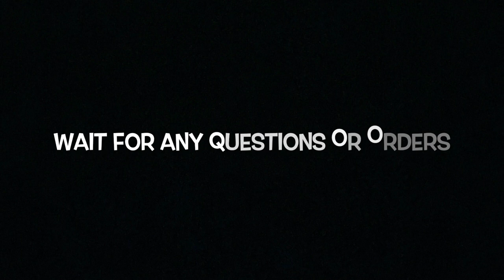EMS Radio Report Example || What Does The Hospital Need To Know?! (Hyperglycemia)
Learning how to do radio reports and just feel like you can't get the hang of it? I have totally been there! Here is an example of how to do a hyperglycemia EMS radio report.

*Remember* You will find your own style and flow throughout your career! This is just a tool to help you remember the basics! Thanks so much for all your support!

We hit 2,471 subscribers this week, so thank you for all your support!

Have you followed me on TikTok (Light Sirens Action) & Instagram yet? Why not?!
Instagram.com/lightssirensaction

Check these out! ⬇️ Amazon links to some of my favorite things!

EMS Hoodie

Hologram EMS Star of Life

EMS Star of Life Sticker

Tactical Pants

Medical Socks

You Fall, We Haul Socks

Ambulance Socks

Paramedic/EMT Vest Ornament

Paramedic/EMT Bag Ornament

EMT Pin

Paramedic Pin

ECG Hero

Littmann Cardiology IV Stethoscope

Canon G7x

EMS Q&A || WHAT SHOULD I STUDY TO PASS THE NREMT? HARDEST PART OF EMS? MANAGEMENT OF DKA?